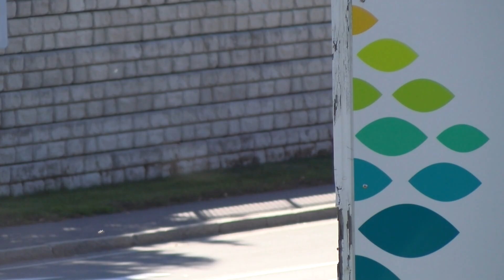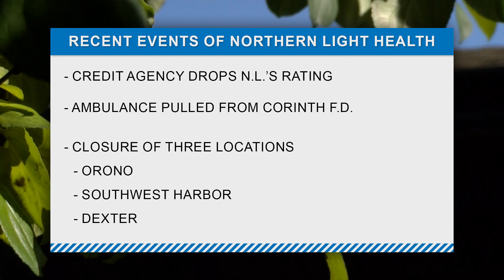Three Northern Light Health presidents asked to resign